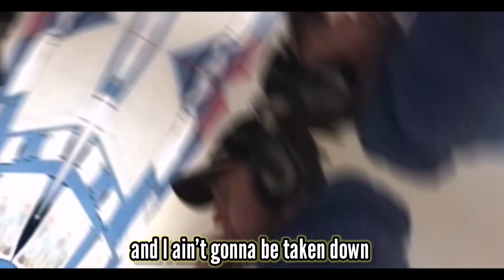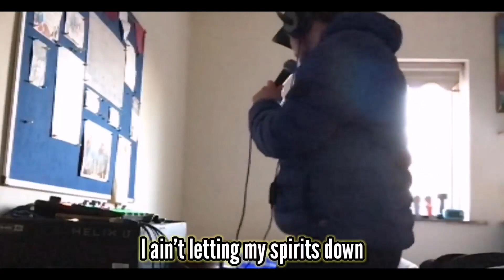Edmaster - Irish Beatbox Championships 2022 Wildcard "Don't Care Crown"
Well lads, it's the one I've been waiting for since December 25th 2021 at approximately 8:46am GMT. It's the Irish Beatbox Championships 2022 Loopstation Wildcard. It's a cover of Fox Stevenson's "Don't Care Crown". The mix could be better but overall I'm happy with this wildcard.